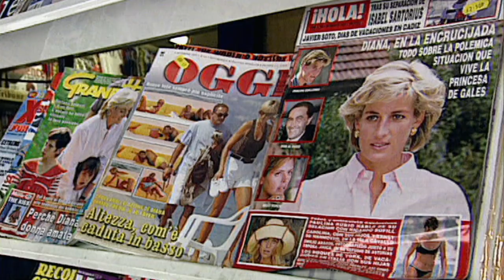The Legacy Of Princess Diana's Time In The Royal Family | A Life After Death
Commemorating the anniversary of Princess Diana’s death, this is not just an anniversary programme. It is a powerful summary of Princess Diana’s historical, political and social legacy.